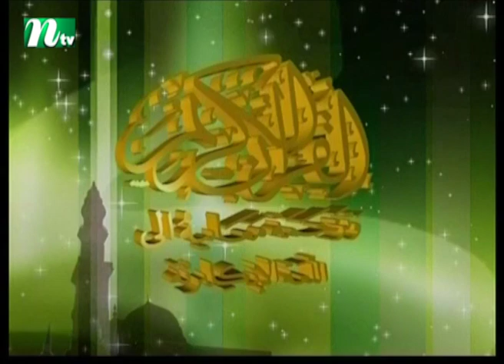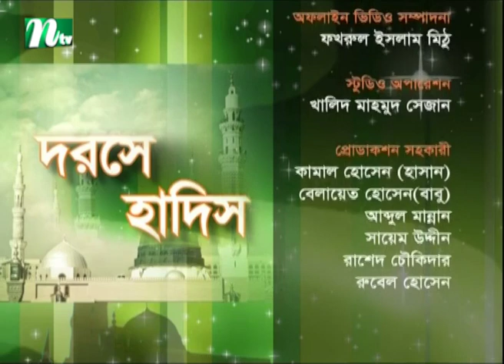Dorse Hadis | দরসে হাদিস | EP 420 | Islamic Show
CAST

CREW